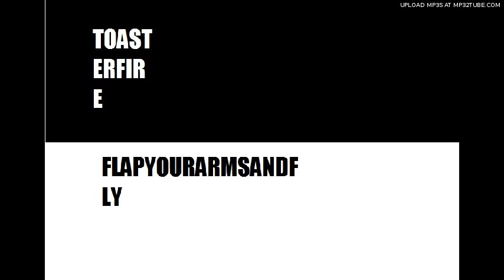Toaster Fire - The Happy Song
The 3rd Track from Toaster Fire's Debut Album: "Flap Your Arms And Fly" DOWNLOAD THE SONG